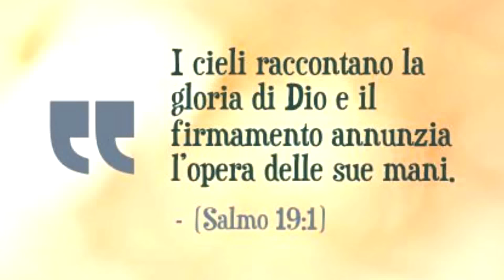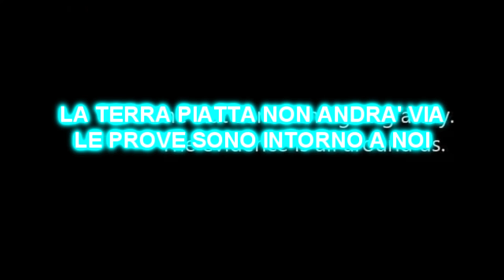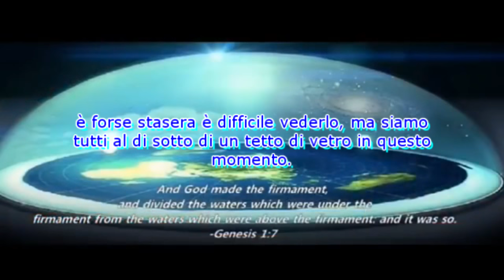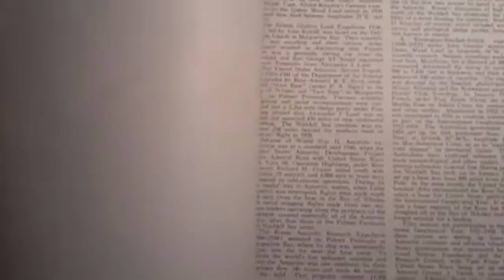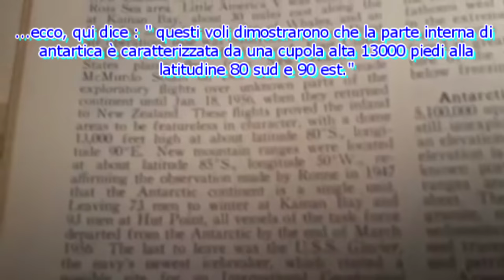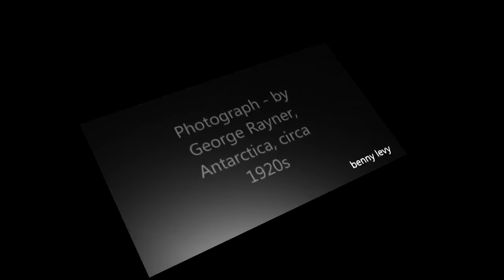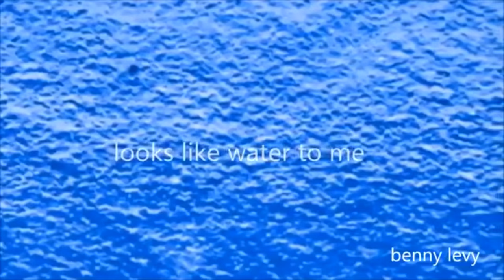Terra Piatta - le Prove sulla Cupola. (Sub-Multilingual)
Rilancio i Video di: "Vito - Conspiracy Channel", perchè, per colpa dei Troll cattivi, è stato costretto, a Chiuderne i Commenti. Qui, sono Aperti.